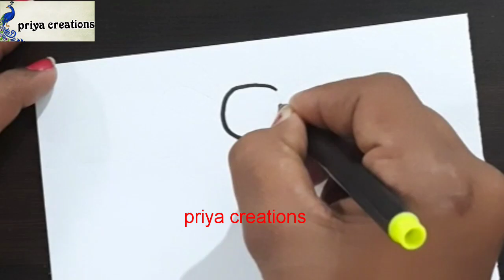2 Easy Border design for project | Designs for front page | paper design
2 Easy Border design for project | Easy border design | Designs for front page | paper design